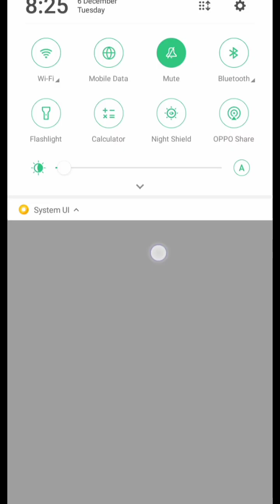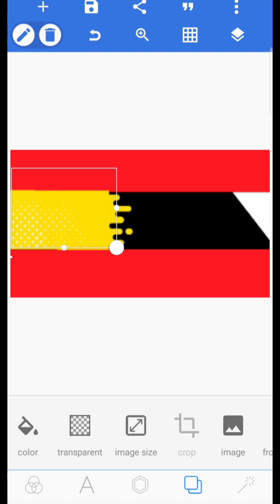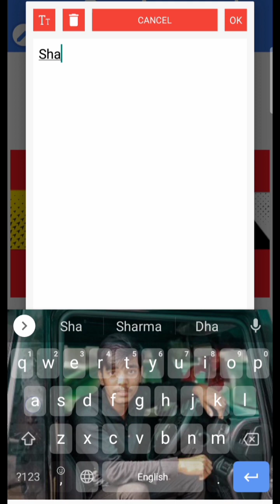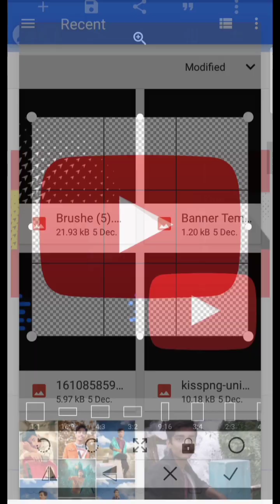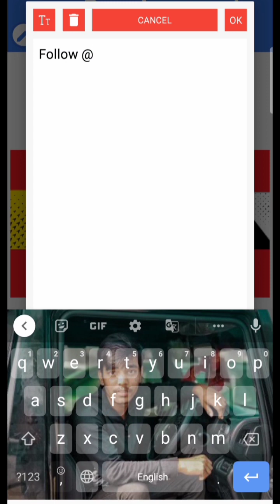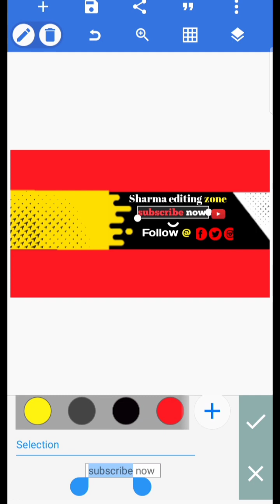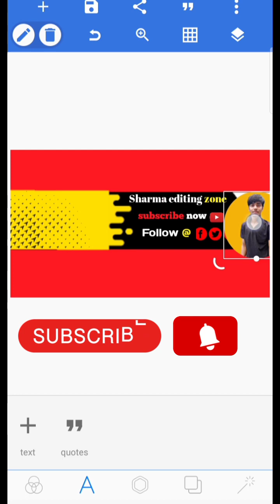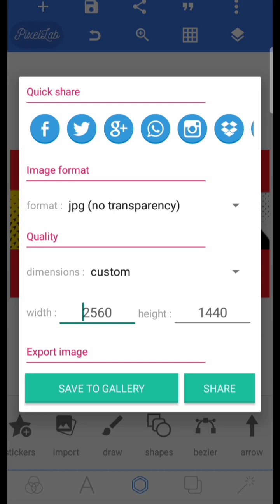How to make professional YouTube banner on YouTube | channel Art kaise ba..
pnj dawnload